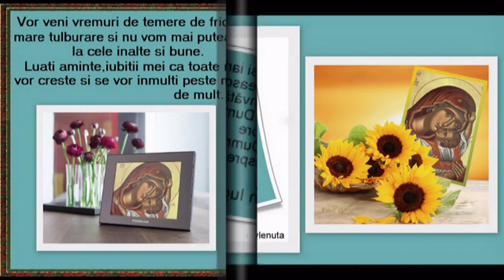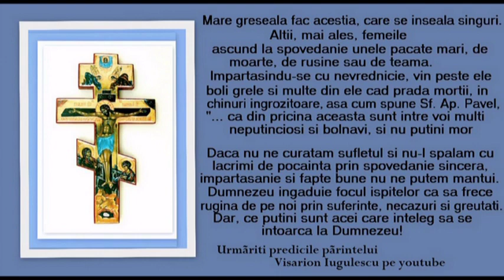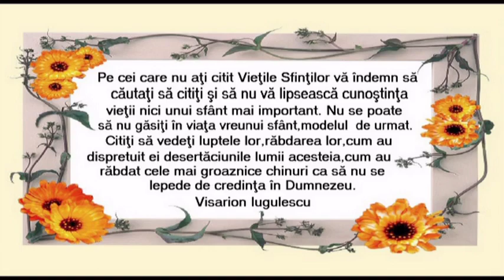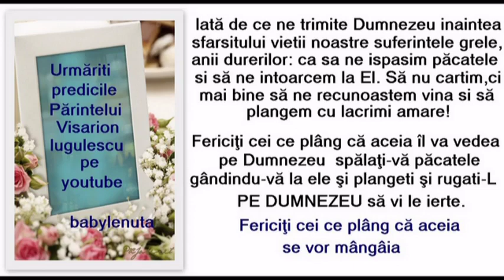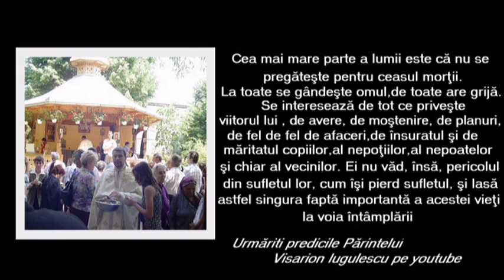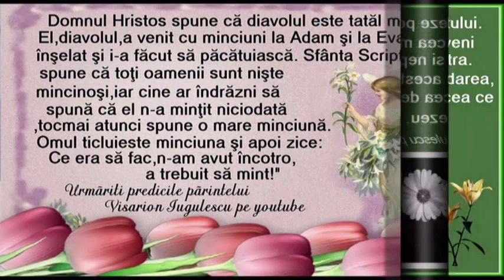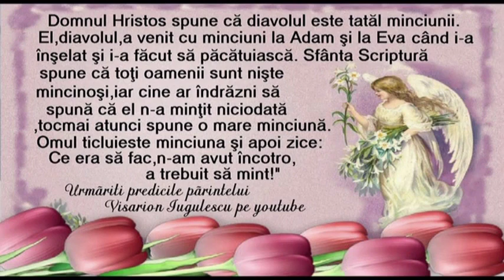DIN CANTECELE LUI VISARION IUGULESCU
Visarion Iugulescu
IUBESC ORTODOXIA - DIN 1000 DE MOTIVE